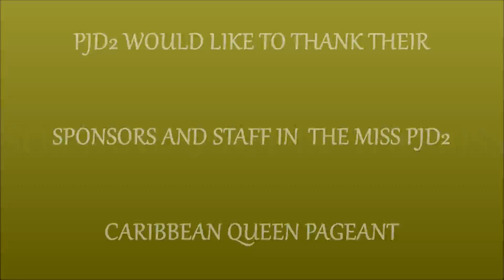VIDEO PJD2 CARIBBEAN QUEEN SPONSORS THANK YOU video editor judith roumou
all videos and photos Judith roumou st maarten